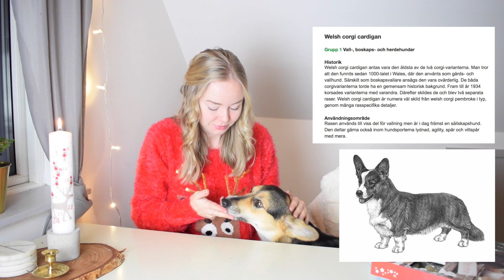Lucka 1 - WELSH CORGI PEMBROKE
Hej mina fina och välkomna till den första luckan i vår Hund-Julkalender 🐶🎄

Jag vet att jag sa att det skulle bli korta videos, och jag lovar att jag ska bli bättre på det.. men någon stans så tänker jag att det är lördag, det är den första luckan och vi pratar om det viktigaste jag har: Zelda och rasen Welsh Corgi Pembroke. Då kan det väl få lov att vara lite längre.

Jag vill också passa på att säga att jag inte är något proffs på rasen. Jag har haft min hund i 2,5 år. Jag har varit intresserad av rasen i 5 år. Men jag delar gärna med mig av den info och de erfarenheter jag samlat på mig såhär långt.

Hoppas ni gillar videon och att ni ser fram emot att öppna de resterande 23 luckorna. Ses snart, Pusss och God Jul 🎄